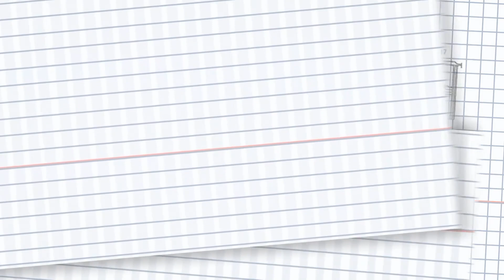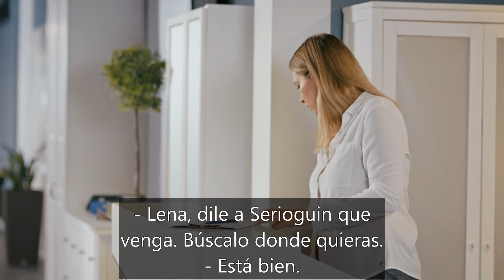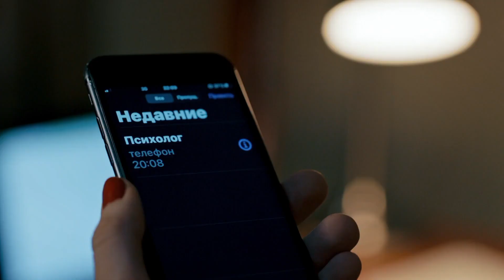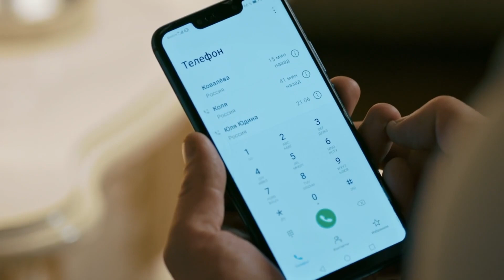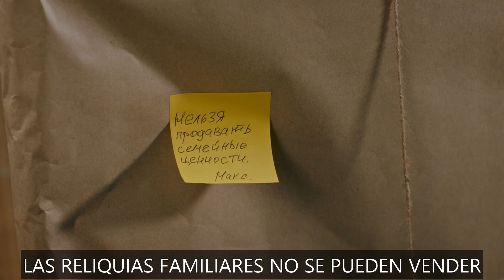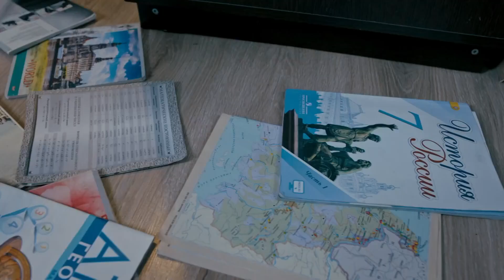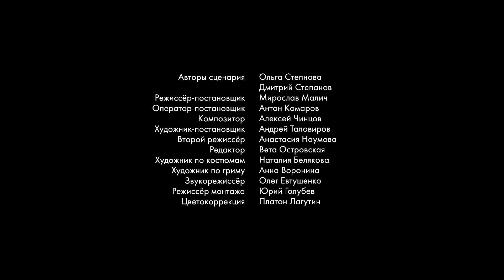3 𝐋𝐀 𝐈𝐃𝐄𝐀𝐋𝐈𝐒𝐓𝐀 |¡Se enamoró de su antigua maestra!| Subtitulada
❤️ 𝐋𝐀 𝐈𝐃𝐄𝐀𝐋𝐈𝐒𝐓𝐀 ❤️
La vida de la doctora en ciencias físicomatemáticas Sofia Kovaliova, se convierte en un desastre en un instante: es despedida del trabajo, su esposo la deja por una amante y ella se queda sola con una hija en brazos. Por si fuera poco, su auto se avería. En ese momento, el destino le depara a Sonia el reencuentro con su ex compañero de clase Max. Ella lo ejercitó en las matemáticas en el colegio y casi lo vuelve loco. Para vengarse de la lumbrera Max le ofrece a Sonia ayuda: un trabajo como lavaplatos en su restaurante de lujo. Sonia acepta su propuesta, pero Max se da cuenta de que todos los intentos de demostrar la superioridad fracasan, y todavía se siente un perdedor ... Tal vez porque Sonia es más inteligente que él, o tal vez porque se enamoró locamente de ella?... ¿Podrá Max conquistar el corazón de la rebelde estudiante ejemplar Sonia? ¿Ama Sonia a su esposo traidor? ¿A qué amenazas se enfrenta el negocio de Max?